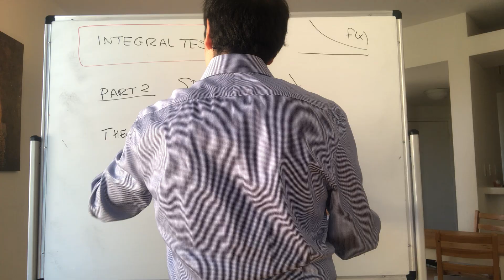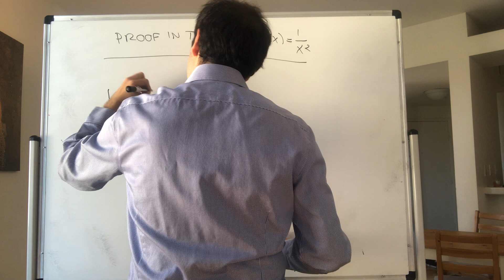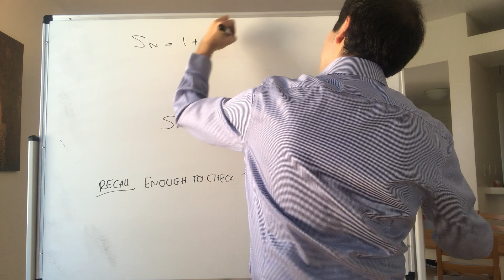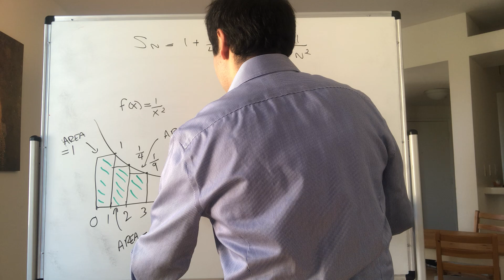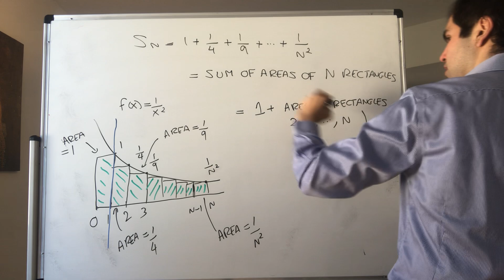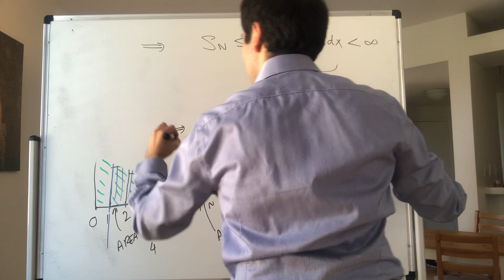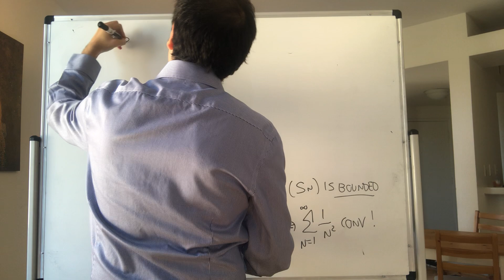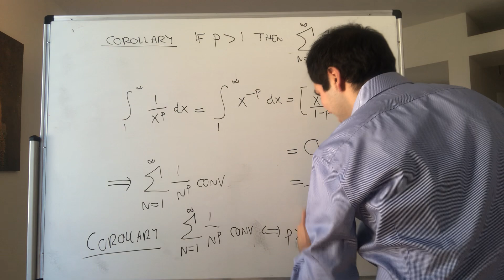Integral Test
In this video, we prove the other side of the famous integral test, which says that if an integral converges, then the corresponding series converges as well. For instance, this implies that the series sum 1/n^2 converges. Enjoy this beautiful Riemann-sum packed adventure!